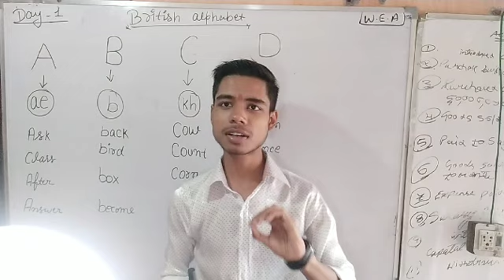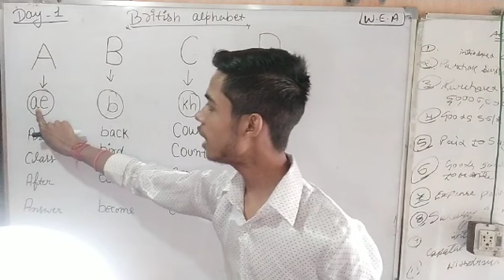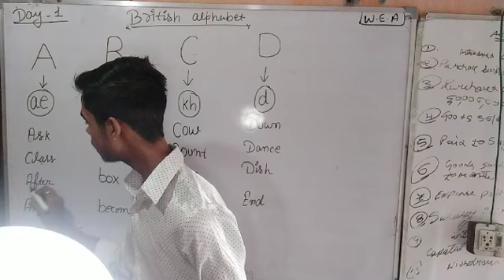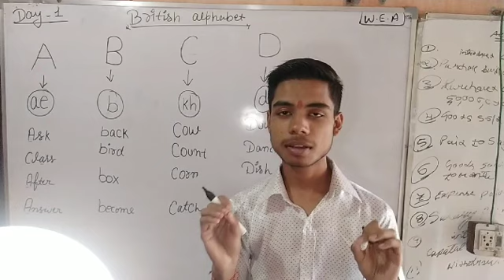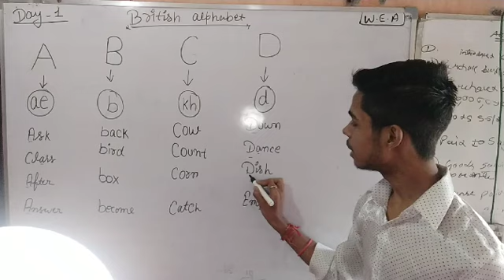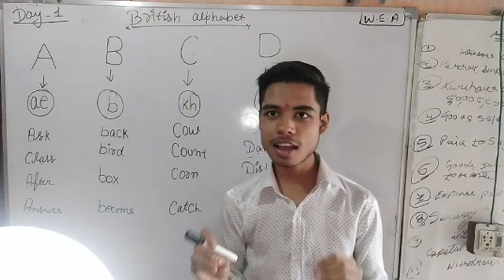British Alphabet Phonic sound | Day 1 | learn British language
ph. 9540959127